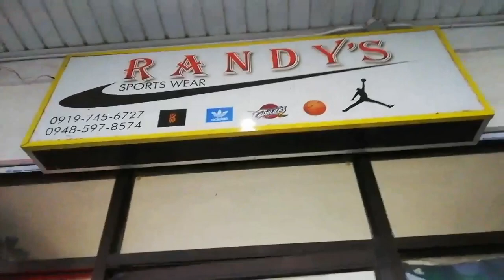BACAO STORE | RANDY SPORTS WEAR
Bacao OEM store, sa may HTI Gate 5 po.
May free Socks to mga Kamata.
Smpre kasama ko din ang Friend ko na si Venus 😊